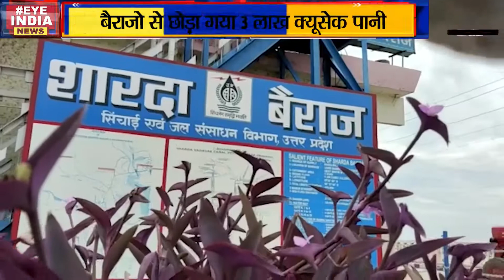किसके खौफ से गांव छोड़ भाग रहे ग्रामीण